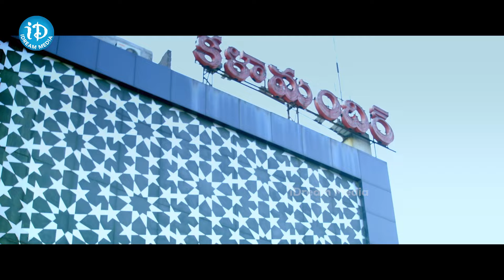Crazy Crazy Feeling Movie Comedy Scene | Saranya Pradeep, Vennela Kishore | iDream Khammam